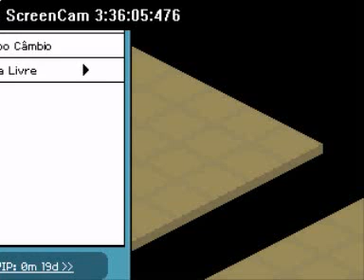Selena Gomez-Round and Round (Versão LOL)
Isto é Lol.
Segue a letra da musica

Round and Round (x4)

You see me standing there
And act like you don't know me
But last night you were calling me
Saying you want me
Oh why you always make me feel
Like I'm the one that's crazy
You feel my heart racing
My-my heart racing

Boy, I need you here with me
We can't go on this way
I'm falling hard for you
And all I can say

We're going round and round
We're never gonna stop
Going round and round
We'll never get where
We are going
Round and round
Well your gonna miss me
Cause I'm getting dizzy

You tried to pull me close
And whisper in my ear
You always told me lies
I cried out all my tears
I pushed my feelings to the side
But then you bring them back
B-bring them back
Now you got me singing

We are going
Round and round

Love me or Love me not
I'm starring at the clock
I take them flower petals off
And then I watch them drop

I can't go on this way

We are going
Round and round
We are going
Round and round
Round and round
Whoa-oh whoa-oh whoa-oh
Whoa-oh Whoa-oh Whoa-oh
Whoa-oh Whoa-oh whoa-oh